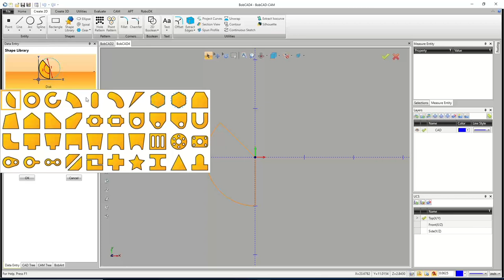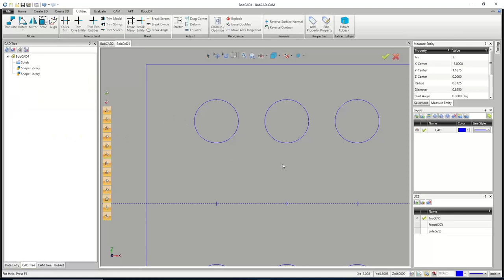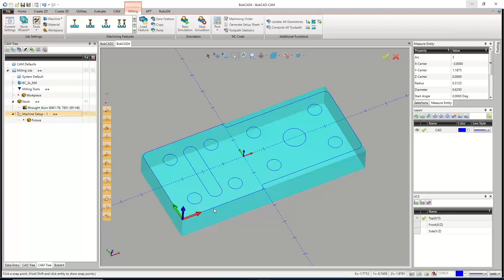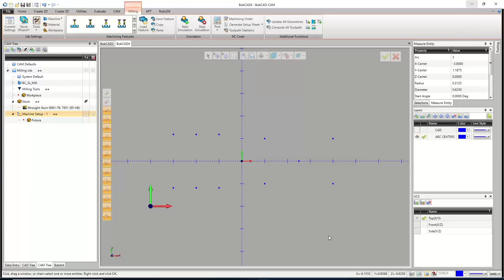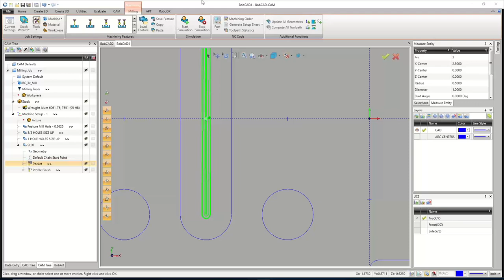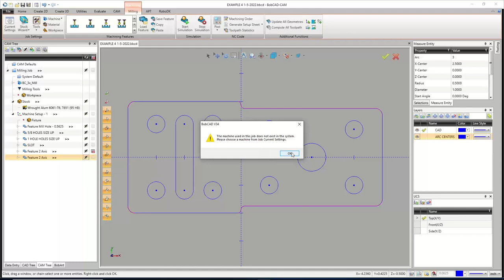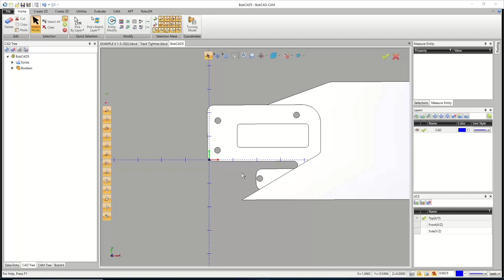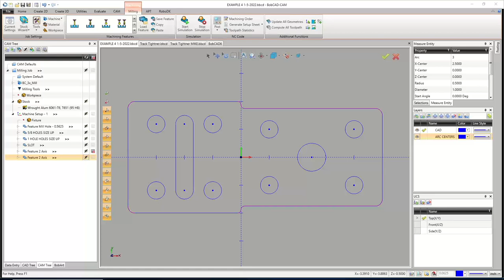BobCAD-CAM V34 - 2D CAD and Mill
Live Event Recording From  1-5-2022

New people, equipment, or projects?
Get ahead of the learning curve with ongoing CAD-CAM training by BobCAD-CAM.
We help you build, innovate, and optimize your manufacturing.

Live weekly training events, just one of the perks of membership.

Powerful and Affordable CAD CAM Software, Training, and Service.